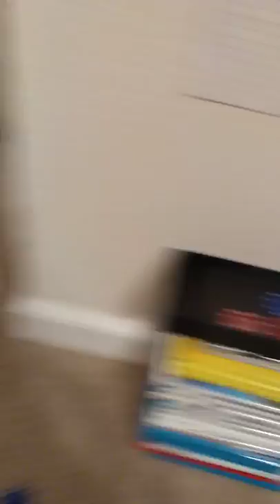99 games til Christmas Day 10